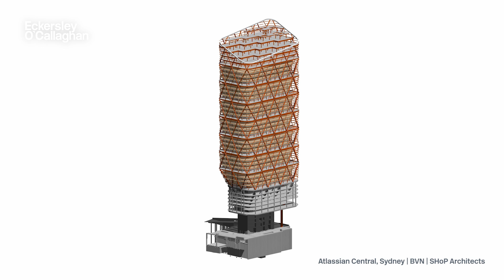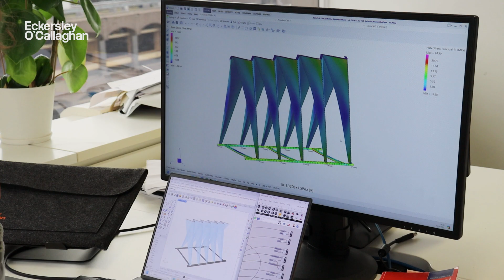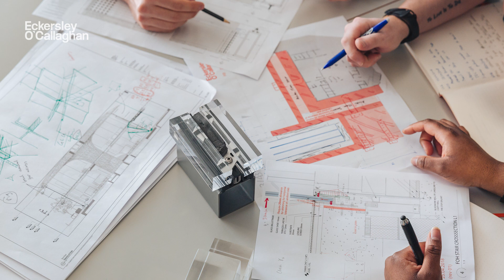Marking Two Decades of Engineering with Eckersley O'Callaghan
Eckersley O’Callaghan began as a conversation between two engineers with a shared ambition to blend structural expertise with architectural design. In the two decades since, the practice has grown into a global team delivering some of the world’s most ambitious and recognisable buildings. In this short film, co-founders Brian Eckersley and James O’Callaghan reflect on the journey so far, sharing pivotal moments, lessons learned, and their hopes for the next chapter.